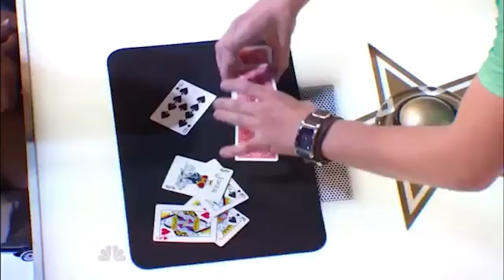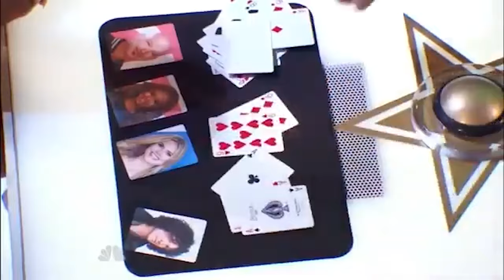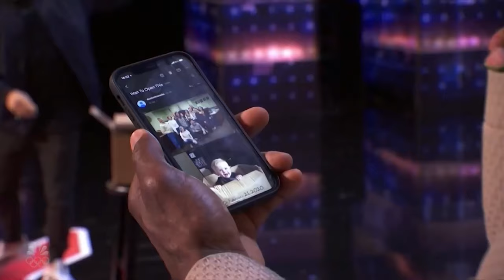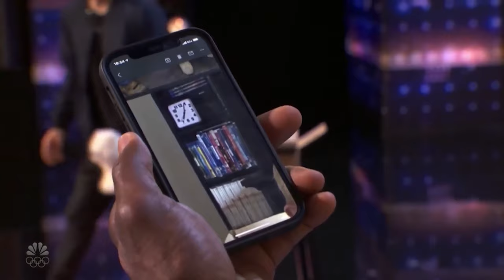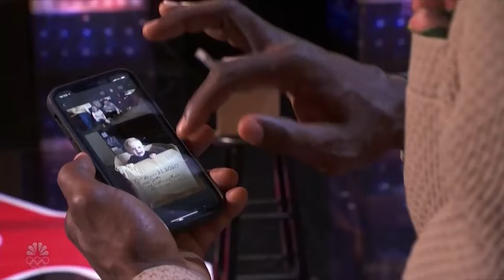TALENTKINGHD Favorite Contestant From All 18 Seasons Of AMERICA'S GOT TALENT